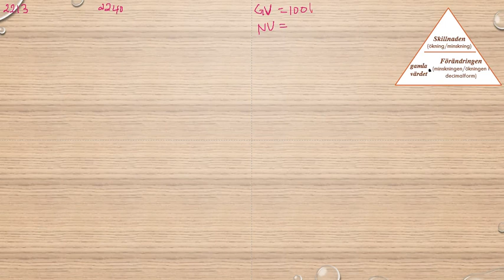Matematik 5000 Ma 1a röd Kapitel 2 Procent Beräkning av procentsatsen 2213